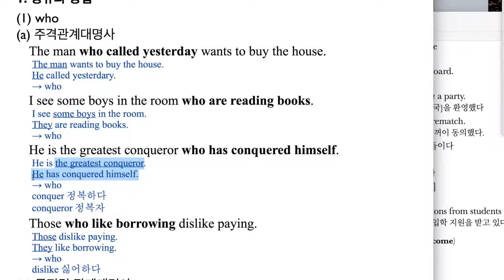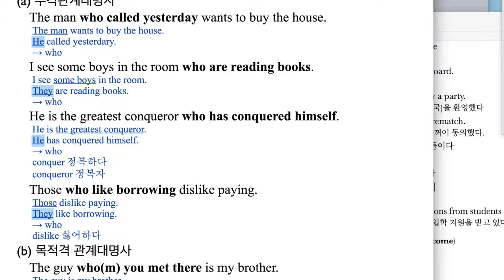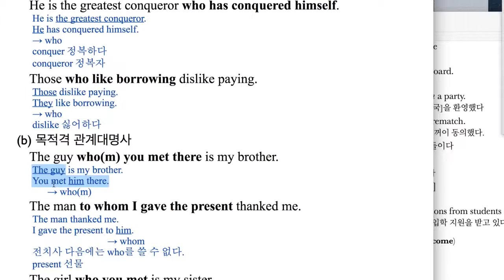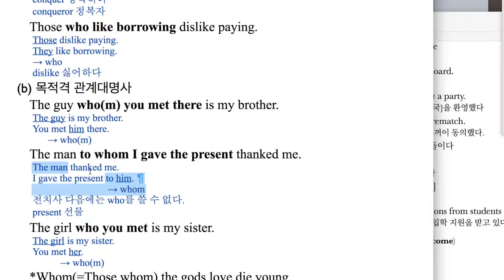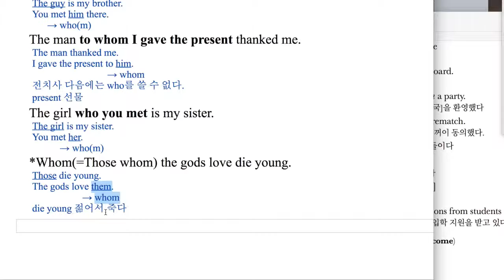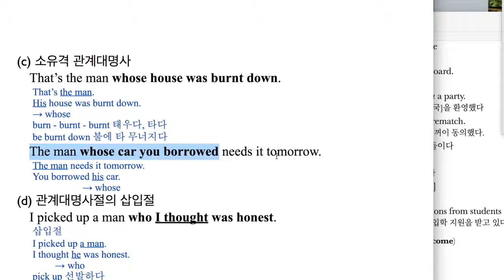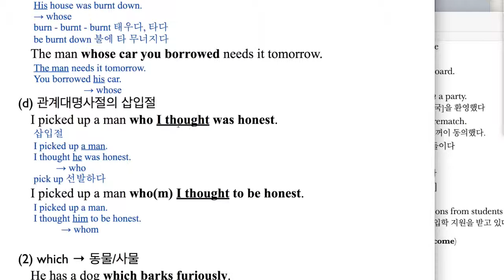종합영어 13과 대명사II(2)